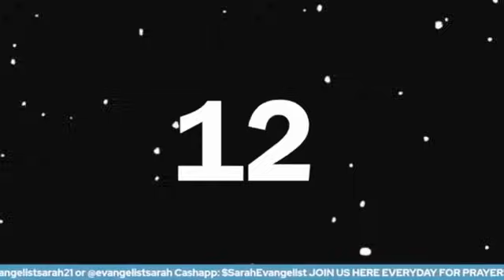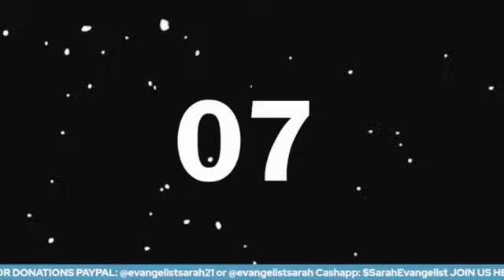GOD SAYS: TOMORROW